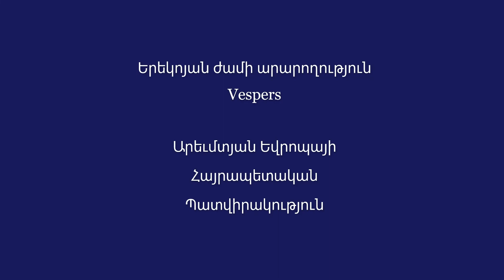Երեկոյեան ժամի արարողութիւն 14 11 20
Գերշ․ Տ․ Խաժակ Արքեպս․ Պարսամյանի նախագահությամբ եւ Հայ Եկեղեցու Արեւմտյան Եվրոպայի Հայրապետական Պատվիրակության Բելգիայի, Նիդերլանդների, Իսպանիայի եւ Իտալիայի հոգեւորականների մասնակցությամբ։